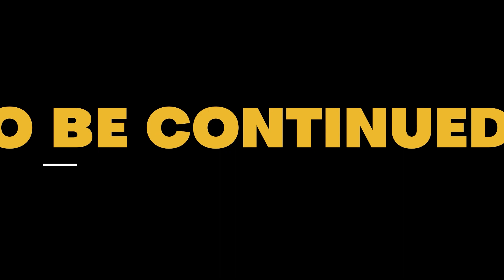Canada Drugs promoting: explanation of Man Made God and Poppy Flowers | BW Podcast | Punjabi Podcast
Punjabi Podcast
BW Podcast Ep:- 4 | Part 2

The BW Podcast will provide logical overview on enormous topics and events. For example, art, technology, history, geopolitics, education, and other All information will be on logical facts, authentic information and research.

We are also Available on all social media and streaming platforms.